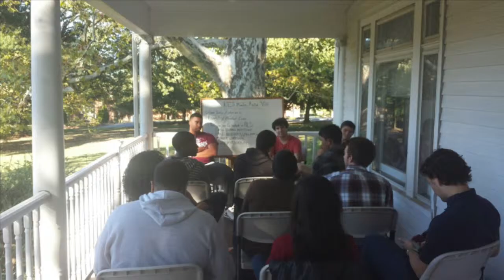C.A.S.T.L.E.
the castle project